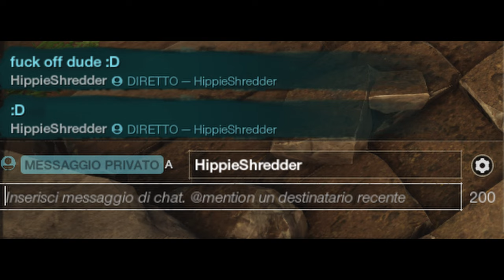New World PVP Blunderbuss/Hammer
/ enjixy